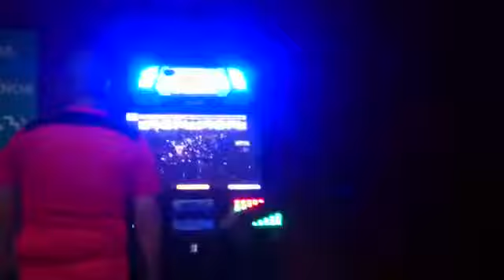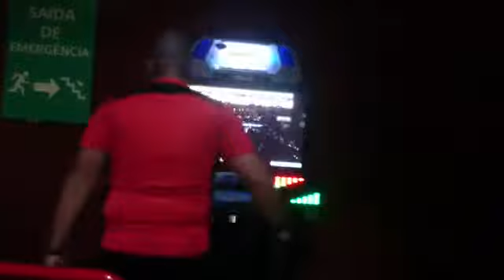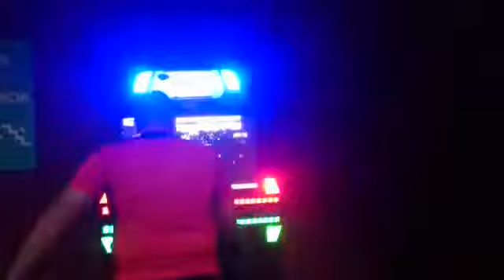Julio - Blaze Emotion D10 - UPC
Julio para o UPC!